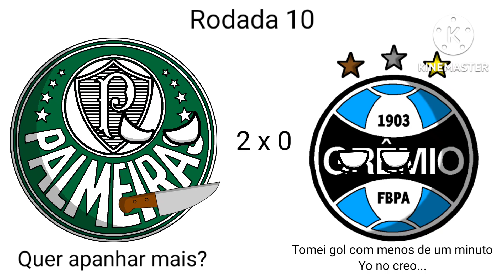Campanha do Grêmio no Rebaixamento do Brasileirão 2021